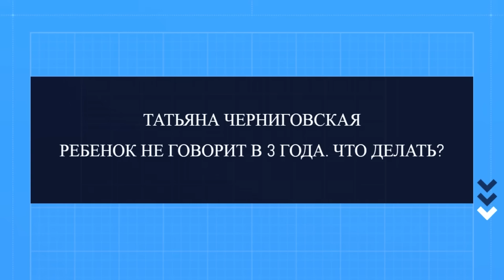Ребёнок не говорит в 3 года. Татьяна Черниговская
Ребенок не говорит в 3 года. Как правило, к 3-м годам большинство детей  «разговариваются». Конечно, они по-прежнему не обладают широким лексиконом, но он постепенно нарастает. ... Если ребенок не говорит в 3 года, обратите внимание, на каком этапе развития находится его речевая функция. Как минимум, у малыша должен быть хотя бы небольшой запас слов, которыми он периодически оперирует в диалоге. В противном случае не пренебрегайте посещением специалистов. Начать лучше с логопеда, нейропсихолога и невролога.

ОБ АВТОРЕ: Черниговская Татьяна Владимировна - доктор биологических наук, доктор филологических наук, профессор, член-корреспондент РАО. Директор Института когнитивных исследований, заведующая кафедрой проблем конвергенции естественных и гуманитарных наук факультета свободных искусств и наук, профессор кафедры общего языкознания филологического факультета СПбГУ. Член Совета при Президенте РФ по науке и образованию.

Ребёнок не говорит в 3 года. Что делать? Татьяна Черниговская.
(Отрывок беседы Татьяны Черниговской и Людмилы Фомичевой на тему: «Мозг как самый загадочный объект во Вселенной»). Санкт-Петербург, 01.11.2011г..